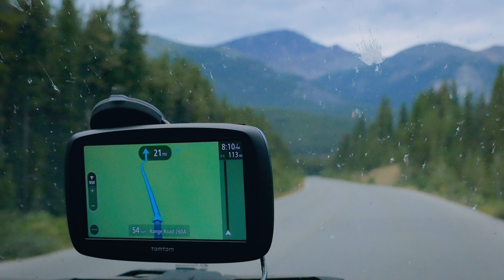Jasper National Park and the Canadian Rockies || The final stop on our road trip through Alberta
We ended our road trip through the Canadian Rockies in Jasper National Park. The park was cretainly a highlight of our road trip, with Maligne Lake being the crowned jewel. This is an excellent place to visit with families. Get ready for some amazing views!

Audiomachine
"The Last Ember"

David Chappell
"Heroes Never Die"